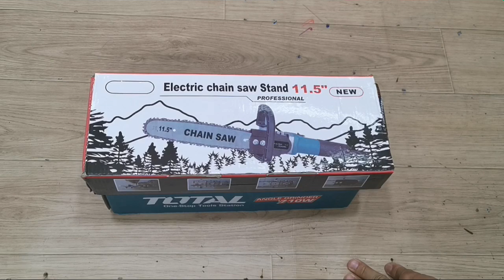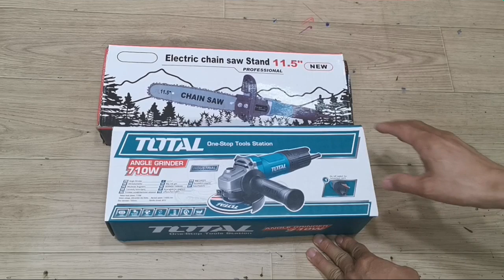Bộ lam xích cưa gỗ giá rẻ/ Lam xích+Máy mài / Giá 630.000đ